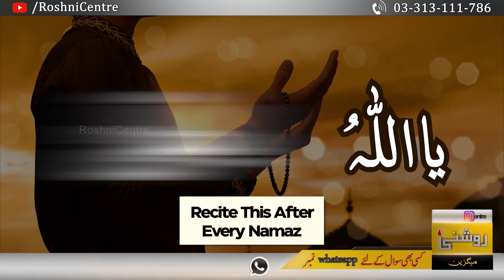Dua Qabool Karne Ka Tarika - Dr. Fahad Artani Roshniwala